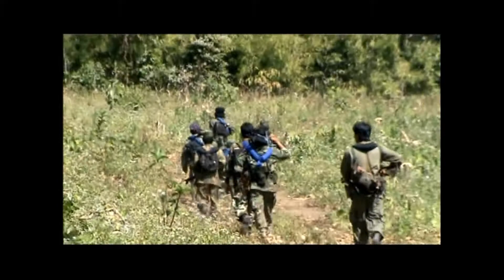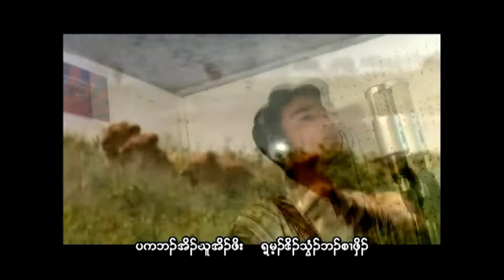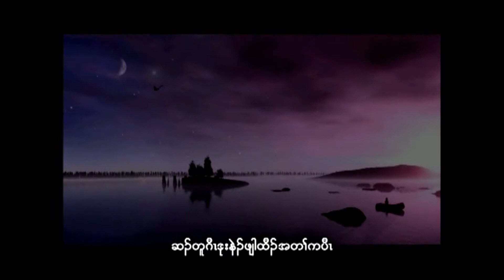karen country song - important blood must be united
kaw thoo lei strong